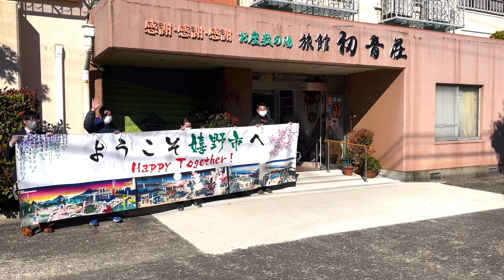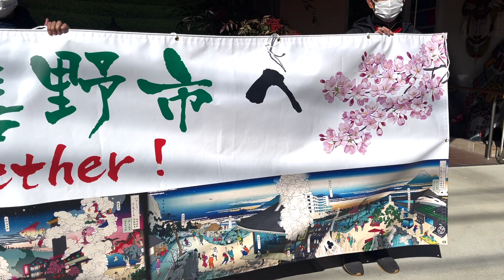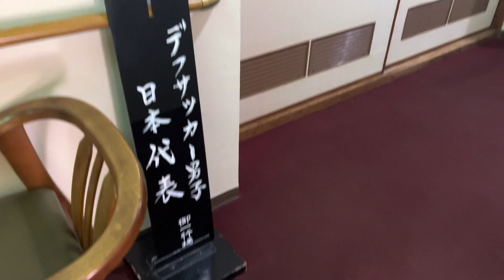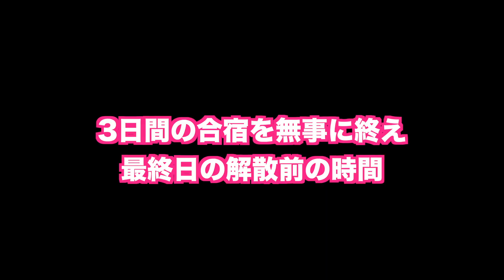【感謝】日本三大美肌の湯・嬉野温泉PR大作戦!!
聴覚障がいを持ったサッカーコーチのうえまです。

嬉野市長からPRして欲しいと拝命を受けました!!
嬉野温泉でお世話になるのは2回目となり、1回目の時からとてもインパクトに残っていたので日本三大美肌の湯と言われている温泉、旅館をご紹介します。
ぜひ落ち着いたら旅行として嬉野温泉へ行ってみてください♪

嬉野温泉 旅館 初音荘
〒843-0304 佐賀県嬉野市嬉野町岩屋川内甲340-1